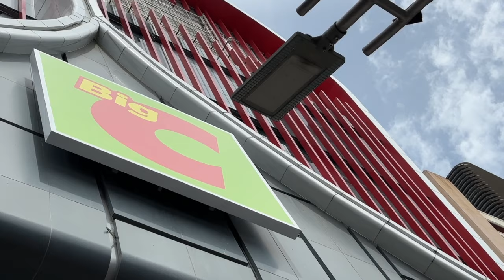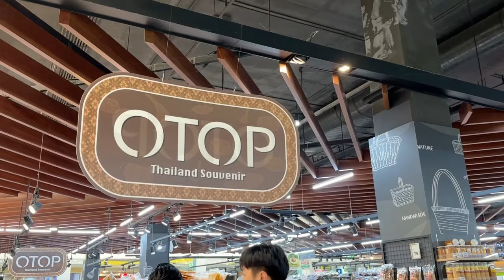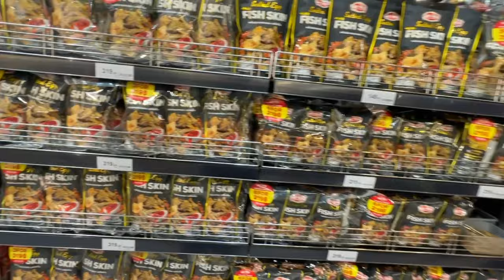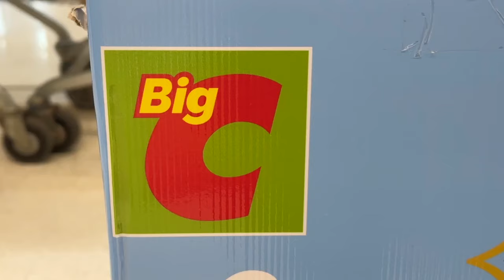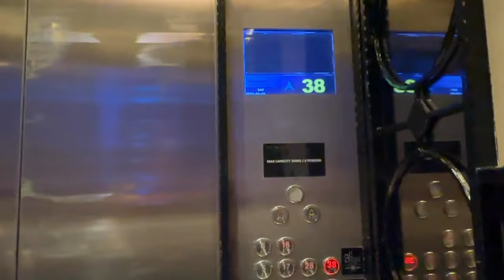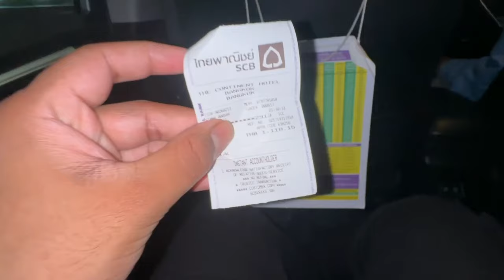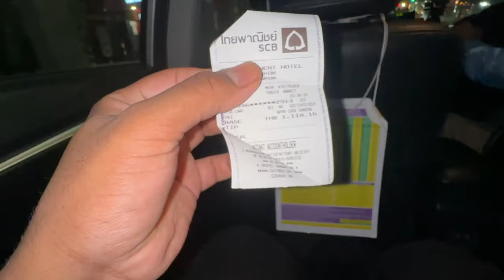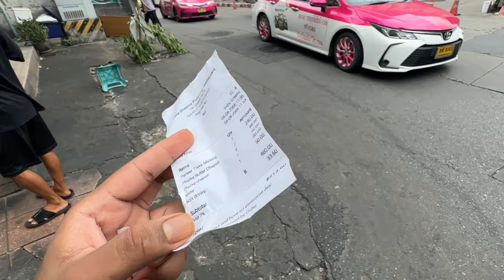Unveiling Bangkok’s Most Budget Friendly shopping Destination | First day in Bangkok 🇹🇭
This video showcase my experience of Shopping at Budget friendly Supermarket BIG C . This is a must Visit place for a tourist coming to Thailand from anywhere in the world including India 🇮🇳